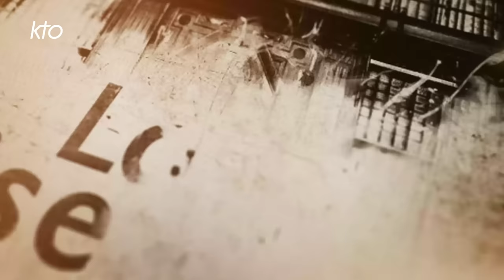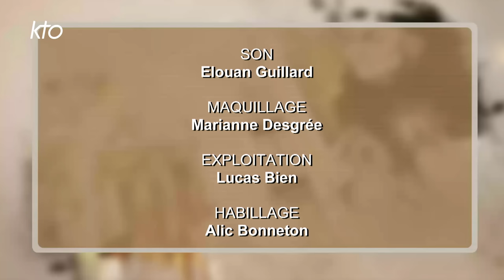La foi de Descartes.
René Descartes. Son nom est aujourd'hui synonyme de rationalité et de rigueur analytique. Être cartésien ne signifie-t-il pas ne croire que ce que l'on voit, que l'on se défie des explications surnaturelles ou mystérieuse ? A première vue, être cartésien semble un autre nom de l'athéisme, ce dont le Gentilhomme Poitevin a d'ailleurs été accusé de son vivant. Pourtant, la lecture de ses oeuvres nous révèle la place centrale qu'occupe Dieu dans la pensée du philosophe. « Le Dieu cartésien accompagne le sujet dans chaque moment de son existence, que ce soit dans son âme ou dans son corps. » affirme Aurélien Chukurian, chargé de recherche au FNRS (Belgique), spécialiste de la pensée cartésienne de la religion. « Pour ce qui est de sa personne, la piété de Descartes est indiscutable. En ce qui concerne sa doctrine, c'est différent. » précise Vincent Carraud, professeur de philosophie moderne à la Sorbonne.